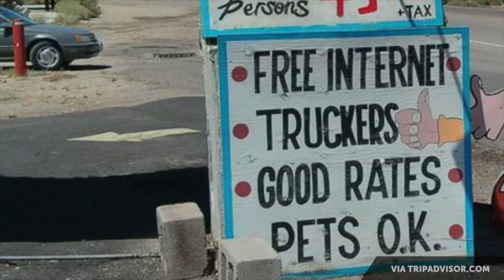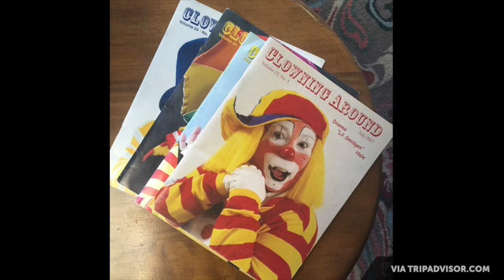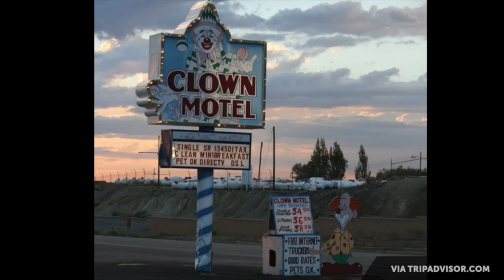Clown Motel | Atlas Obscura | 100 Wonders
Just a motel on the edge of the desert decorated with thousands of clowns conveniently located next to an abandoned graveyard.